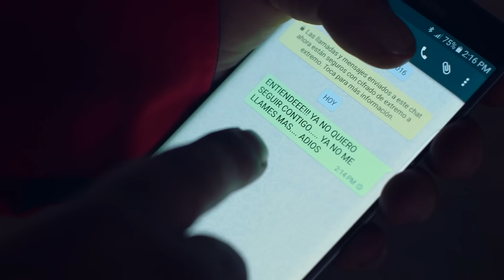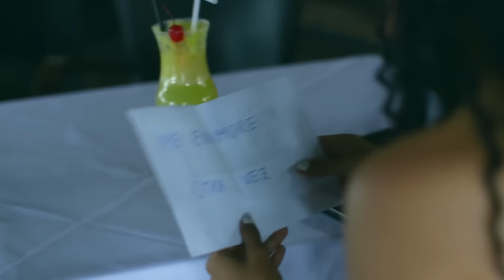Me enamoré otra vez - Orquesta Soesco Son (video oficial)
Me enamoré otra vez
Orquesta Soesco Son de Gregory Cáceres